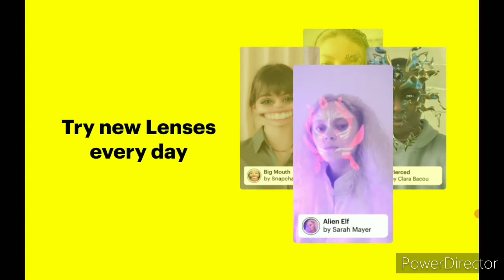Granny Grandpa is back||Granny 3